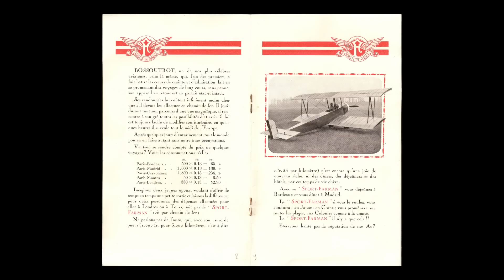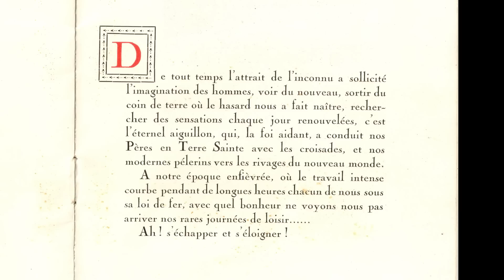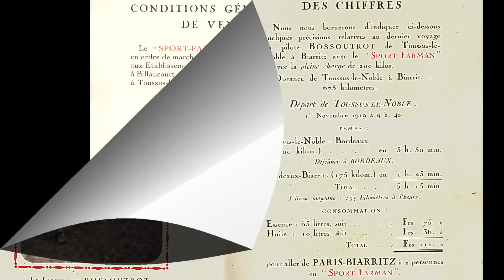L'Avion "SPORT FARMAN" de 1919 - Publicité d'époque